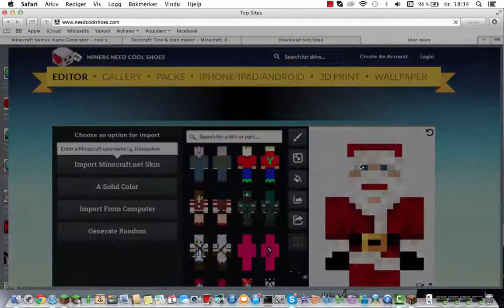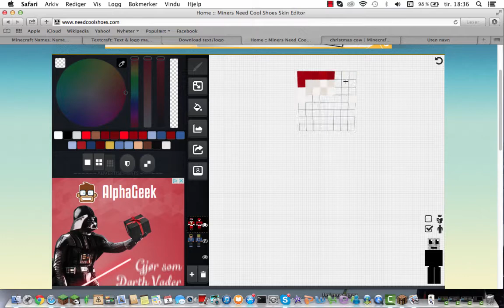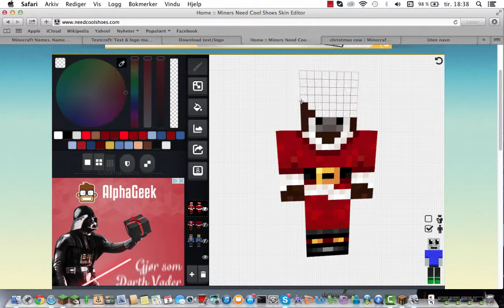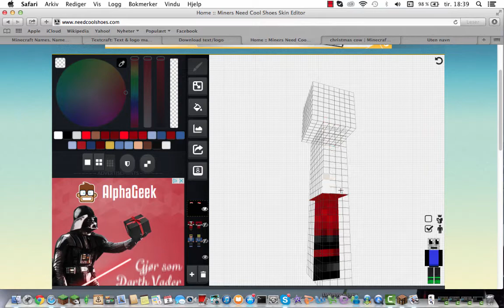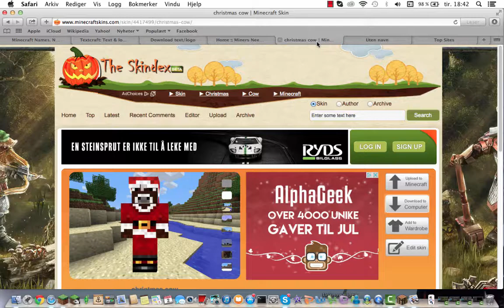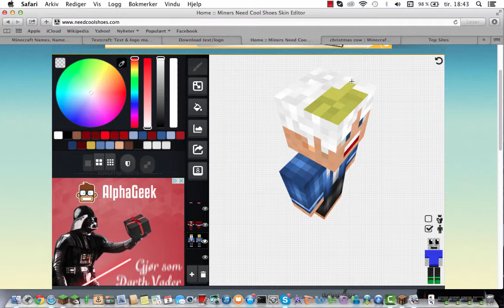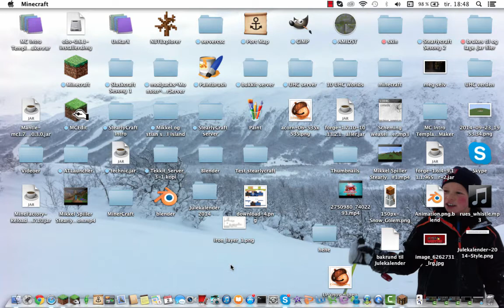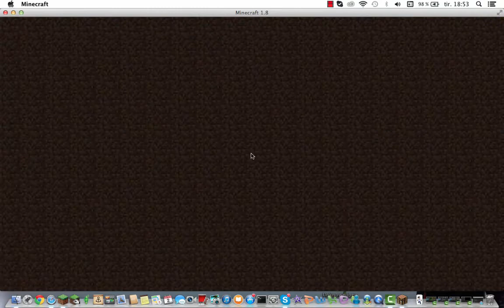Liten video hvor jeg lager JuleSkinnet mitt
Jeg har endrett litt på det xD

GOD JUL ALLE SAMMEN!!!